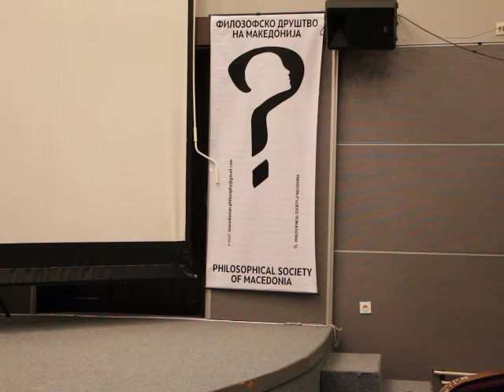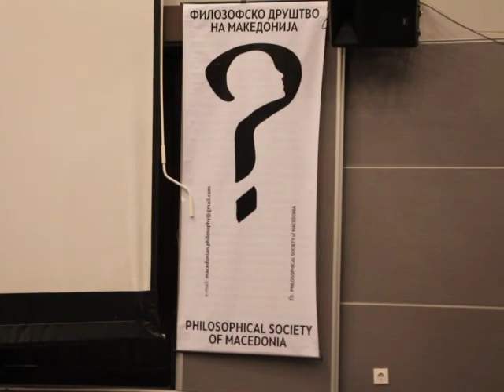Проекција на „Касаба“ и дискусија со Дејан Здравков